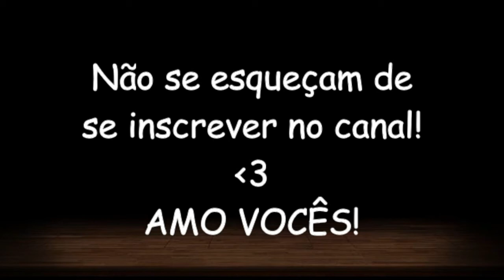E AÍ, CRESCEU?| POR ANDRESSA CARVALHO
E para me acompanhar em tempo real...